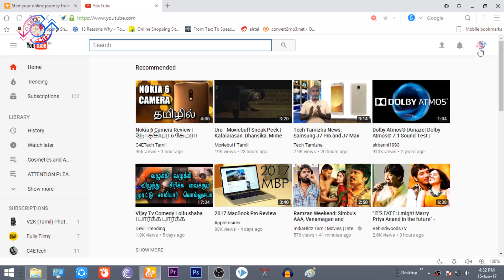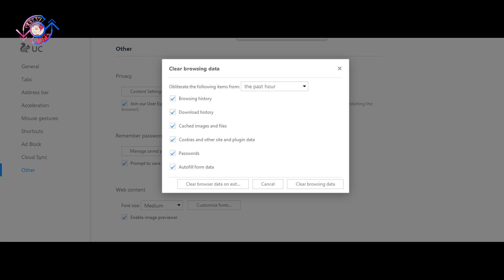YouTube Analytics not loading FIX - 2017 (3 minutes)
Hello youtubers in this video I am going to speak  about a major problem faced by youtubers of 2017.
Today most of us know how to script , shoot, edit and publish a video on youtube. We also have all the necessary informations about starting a new channel.
It is so hard to start a youtube channel from scrap and develop it by posting good content.

But, even after all your hard work when your video gets views you think that you are safe and you will earn.
The fact is whenever we click the Analytics tab in Youtube creator studio we are getting the same words “Loading Analytics”.
No matter what browser you use, you cannot get your analytics report.
Without this you cannot see your revenue and earnings of your video.
The best way to solve this problem is here